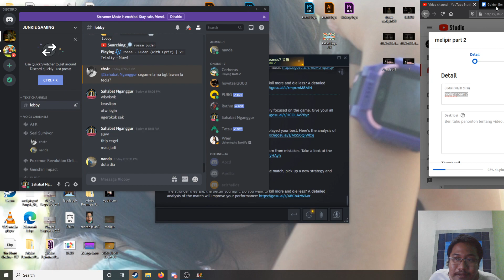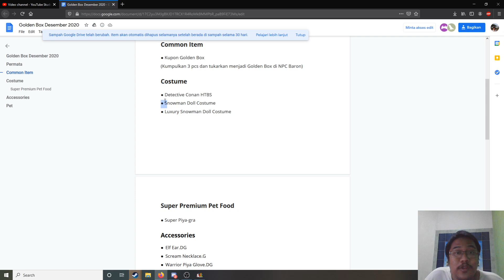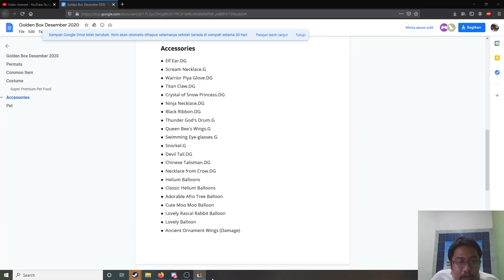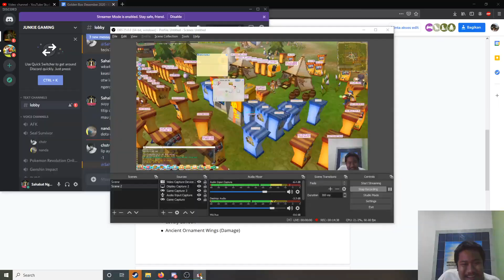KONTEN MAHAL SEALINDO SURVIVOR ( JUDI GOLDEN BOX )